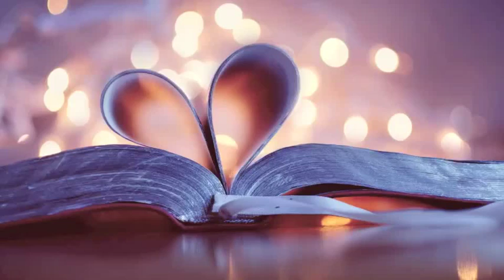Happily Ever After - Part 4 [Romance]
MONTH OF LURVE - DAY 26

A dramatic reading of the fimfiction "Happily Ever After" written by Vanner.

Description:
When Lyra Proposes to Bon-Bon, Pinkie's zealous promotion of the noble wedding of the century attracts some unexpected and unwanted attention. Can Pinkie and her party ponies pull off the biggest wedding Ponyville's ever seen to give the two most deserving ponies a happily ever after?

If you enjoyed this reading, then please consider taking a look at the rest of my channel for other great readings and videos! And while you're at it, why not show the author some love?